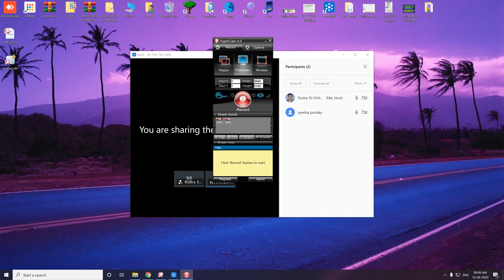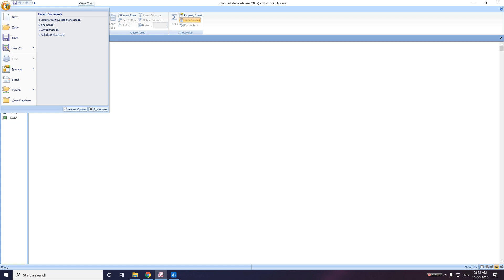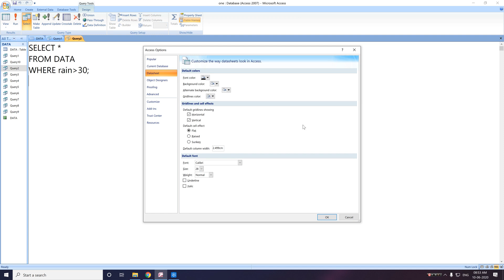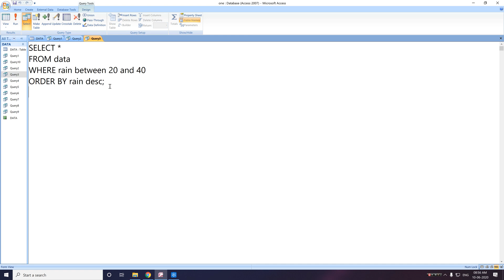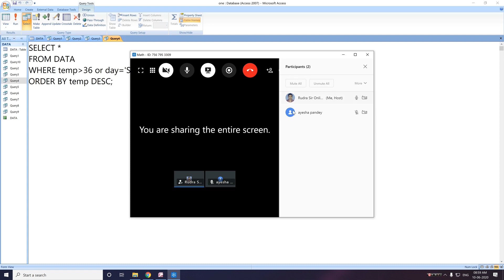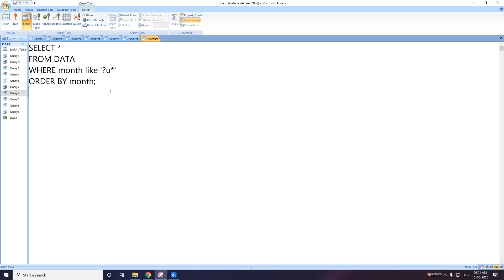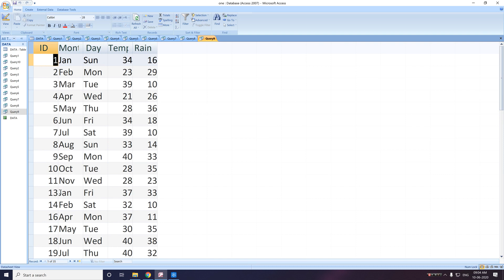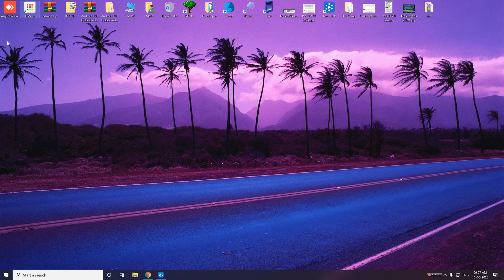WB Class XII,Computer Application ,SQL, Bengali , Day 13, 10 06 2020